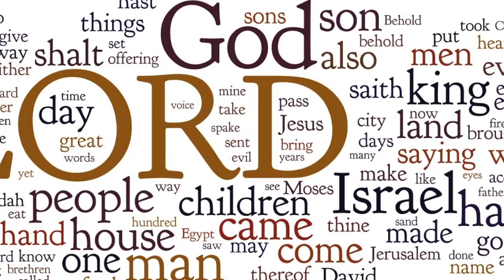Eric Barreto - Celebrating Our Differences